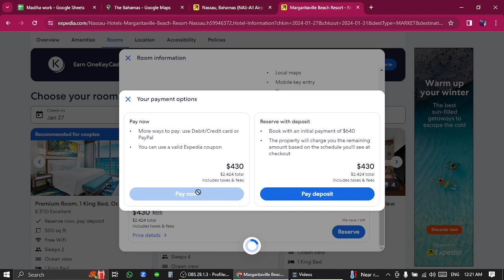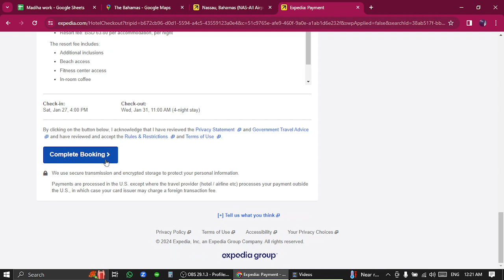✅ How to Book A Hotel In Bahamas on Expedia.com (Full Guide)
Learn the complete process of booking a hotel in the Bahamas using Expedia.com with this comprehensive guide. From selecting the perfect accommodation to navigating through booking options, this video provides a detailed walkthrough. Whether you're a seasoned traveler or embarking on your first Bahamian adventure, this tutorial ensures a seamless booking experience on Expedia.com.

Key Learning Points:
- Step-by-step guide to booking a hotel in the Bahamas on Expedia.com
- Tips for selecting the perfect accommodation
- Strategies for securing the best deals and discounts